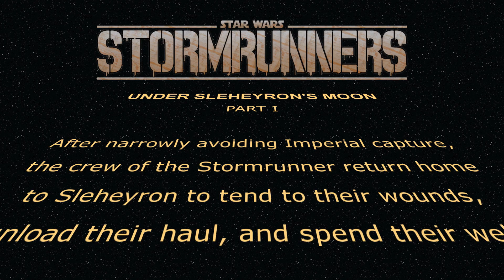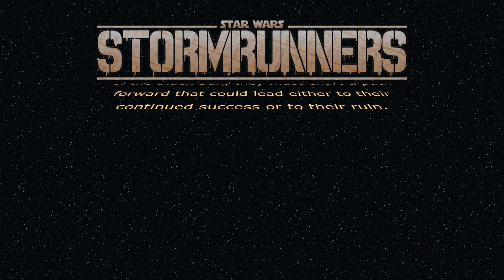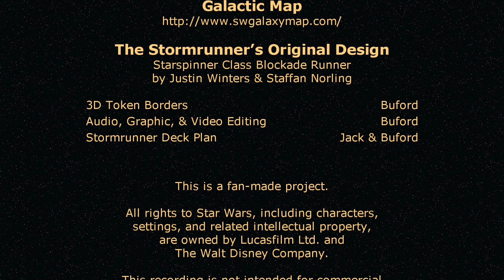Stormrunners - Under Sleheyron's Moon (Part 1)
S01E11: Under Sleheyron's Moon (Part 1)
00:00:00 Pre-Game Banter
00:06:30 Intro
00:08:03 Session
03:35:55 Credits

• 3D Token Borders: Buford
• Audio, Graphic, & Video Editing: Buford
• Stormrunner Deck Plan (via DungeonDraft): Jack & Buford
• The Stormrunner’s Original Design: Starspinner Class Blockade Runner by Justin Winters and Staffan Norling
This is a fan-made project.

All rights to Star Wars, including characters, settings, and related intellectual property, are owned by Lucasfilm Ltd. and The Walt Disney Company.

This recording is not intended for commercial use. It is produced solely for the enjoyment of the players and fans.